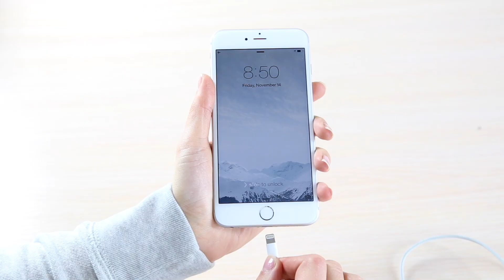WALTR 2 Catalina Ready. Notarized by Apple ✅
Transferring files to iTunes has never been so simple thanks to WALTR 2! 🚀

With WALTR 2, transferring and converting files from PC to Apple devices is a breeze. Drag, drop, and your video is ready in MP4 format. 😎

📌 IMPORTANT NOTE: We have released a better version of the app, WALTR PRO. It retains all the functions of WALTR 2 but adds new features and support for many other file formats. With this app, you can bring anything to your Apple device.

🚀 You may also check out our blog to find out in what other ways our apps may be helpful to you